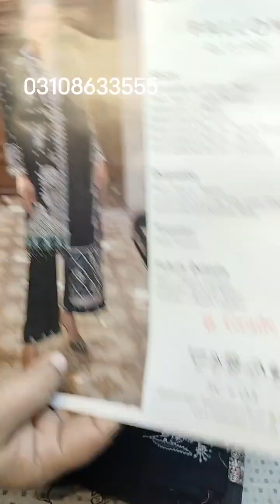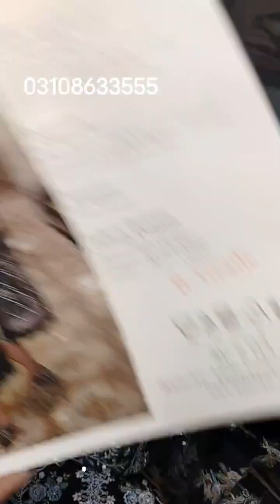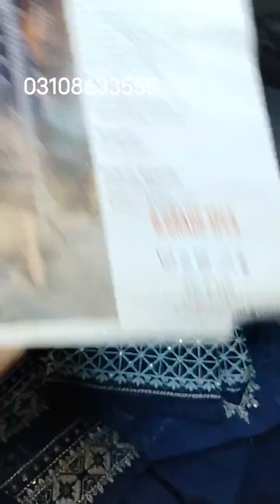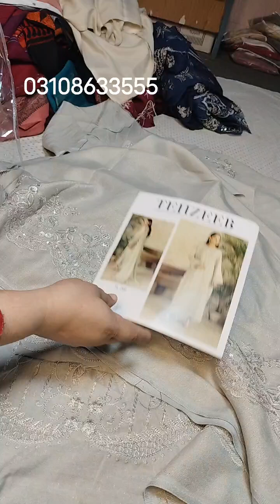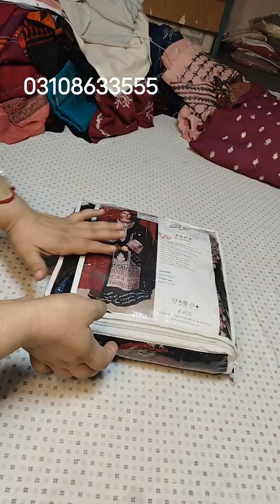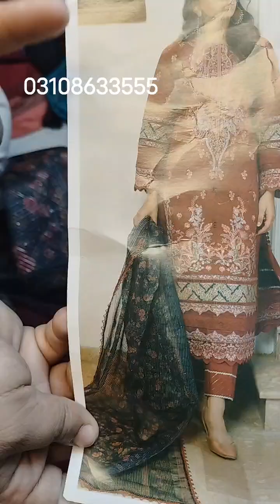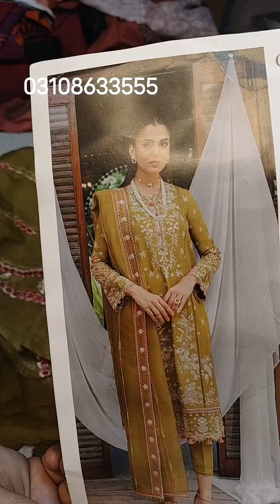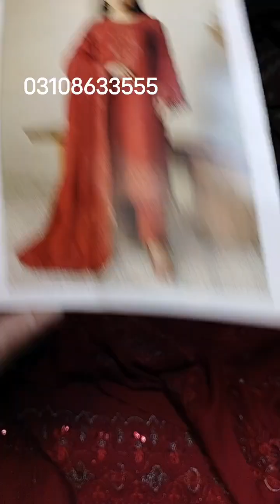Winter shawl, Qalamkar 95% fresh. Buy original brands online...